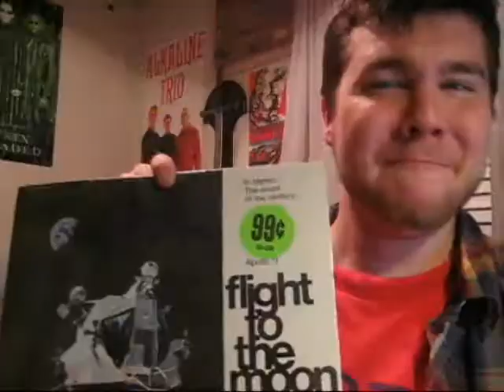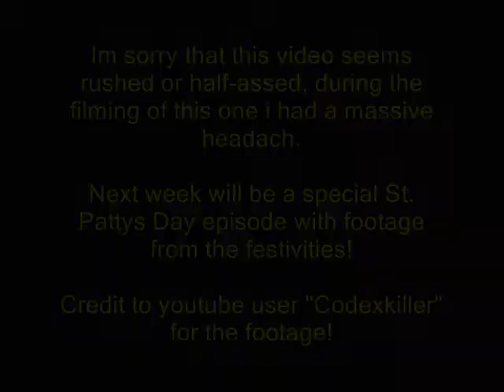Vlog of Awesome #9: The Joy of Lady Gaga and Halo (3/15/10)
I go over about the joys of Lady Gaga and Halo.

This is a reupload as my original had some timing issues with my outro.

Big thanks to Codekiller for his Halo footage!